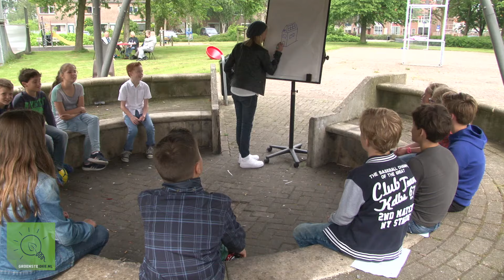Groenste Idee: Lisserbroek - Samen meer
Lisserbroek - Samen meer
Voor het Groenste Idee zijn alle inwoners van Haarlemmermeer uitgenodigd die een goed en uitvoerbaar idee hebben op het gebied van energiebesparing, duurzaamheid of circulaire economie. De vijf beste ideeën krijgen inhoudelijke ondersteuning bij de uitvoering, de drie beste ideeën krijgen daarnaast financiële ondersteuning.